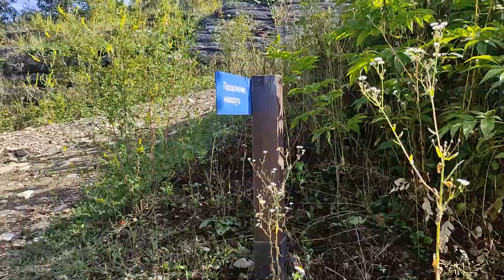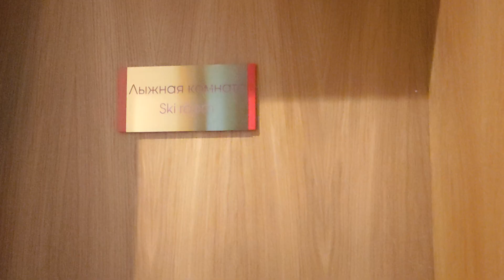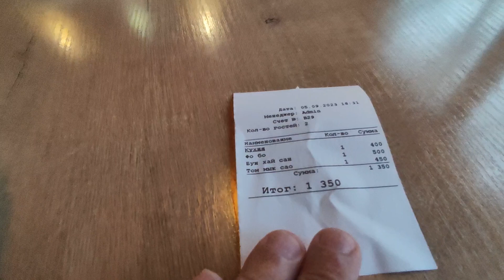Mövenpick 5* Красная Поляна 960. Шоколадный вечер.Опасные тропы с потрясающими видами. Ужин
Пробуем новый вид отдыха - в горах летом. В цикле будет порядка 10 видео с обзором трех отелей разной категории, тематики и на разной высоте. Переезжаем из  Розы Хутора в Красную Поляну 960. ОТЕЛЬ Mövenpick 5*. Прогулка в горы. Ищем место для ужина. Все "плюшки" от отеля
- Mövenpick 5* Красная Поляна 960